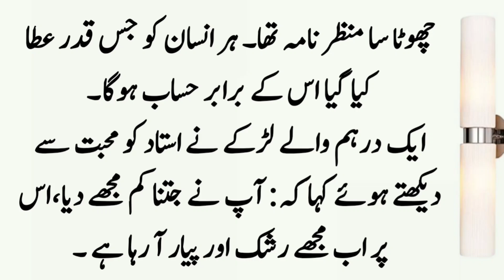Ek Shagird Ny Apne Ustad Se Puchha Aakhirat Mein Hisab Kaise Hoga? ॥ Sabaq Amoz Kahani